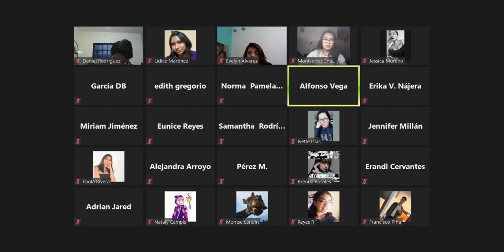Diferencias del cálculo de FC dependiendo las razas